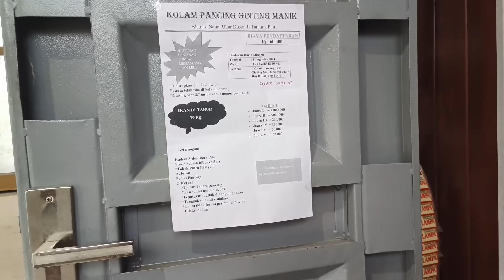SERONOK Sekali Singham..Akhirnya Barang Yang Lama Dia Minta Saya Belikan Hari ini